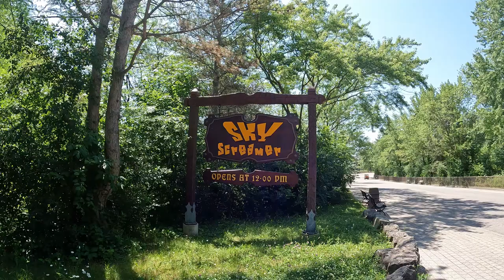Sky Screamer Review, Marineland S&S Combo Tower | See the Falls, Then Fall!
Sky Screamer is the iconic drop tower at Marineland in Canada.  This is a trio of S&S combo towers featuring both a space shot launch and turbo drop plunge.  This ride is massive.  The ride itself is 30 stories tall and it's placed atop a 15 story hill, so you get a breathtaking view of Niagara Falls at the top.  Find out why this is one of the world's best drop towers in this review!

Video Credits

Sky Screamer Commercial (Marineland)

Background Music